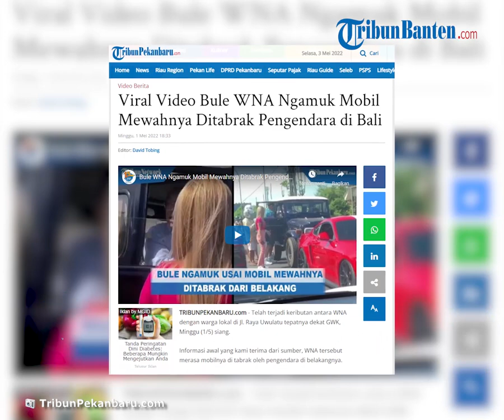Detik-detik WNA di Bali Marah Diduga Karena Mobil Mewahnya Ditabrak, Tampak Cekcok hingga Buat Macet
TRIBUN-VIDEO.COM - Telah terjadi keributan antara WNA dengan warga lokal di Jl. Raya Uwulatu tepatnya dekat GWK, Minggu (1/5) siang.

Informasi awal yang kami terima dari sumber, WNA tersebut merasa mobilnya di tabrak oleh pengendara di belakangnya.

WNA tersebut tak terima, hingga turun dari mobil lalu menghampiri pengendara yang dikemudikan oleh bapak tersebut hingga marah-marah.

Bapak tersebut merasa tak bersalah dan menunjukan jika ada buktinya di kamera.

Namun WNA tersebut tampak tidak terima, dan ngotot meminta bapak tersebut untuk segera turun dari mobilnya.

Hingga berita ini diterbitkan, pihak redaksi masih mencoba menghubungi pihak berwajib.

Artikel ini telah tayang di TribunPekanbaru.com dengan judul Viral Video Bule WNA Ngamuk Mobil Mewahnya Ditabrak Pengendara di Bali,